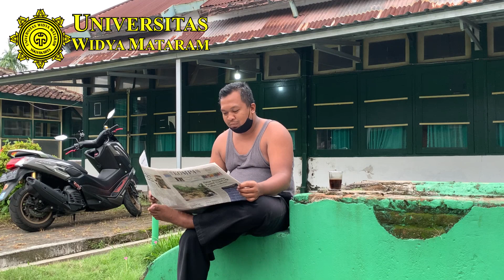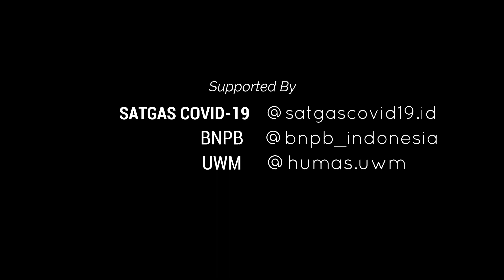KAMPUNG UWM Ajar Cuci Tangan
Cegah Covid-19 dengan selalu menjaga kesehatan dan kebersihan diri kita dengan melakukan cuci tangan setelah keluar dari bepergian.

Mari kita sama-sama menjadi agen perubahan dengan mematuhi protokol kesehatan dan saling menjaga satu sama lainnya. Ayo putuskan rantai penyebaran Covid-19! .